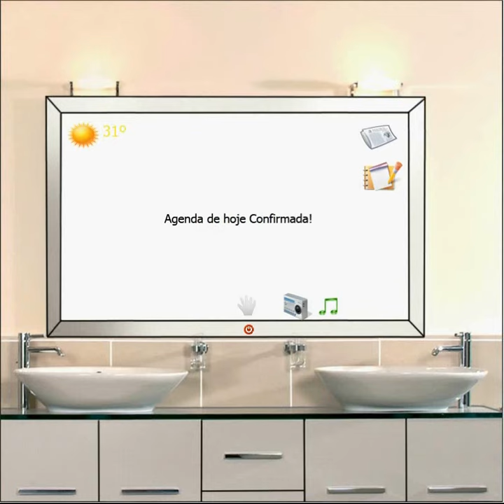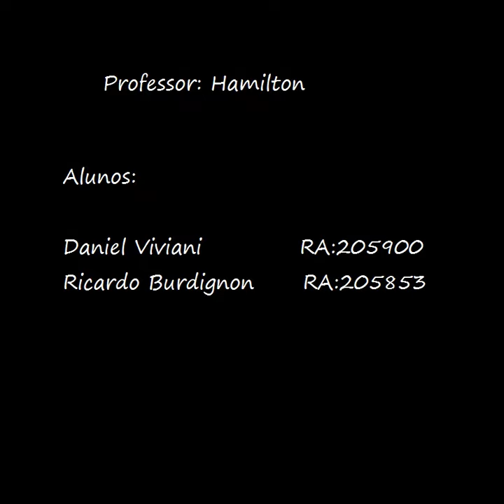Projeto Espelho Interativo - Faculdade Rio Branco